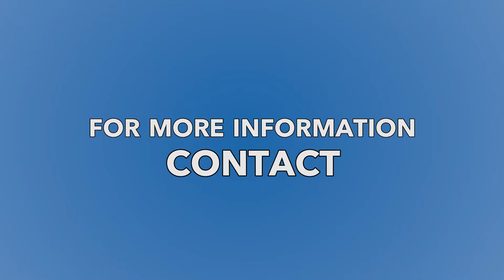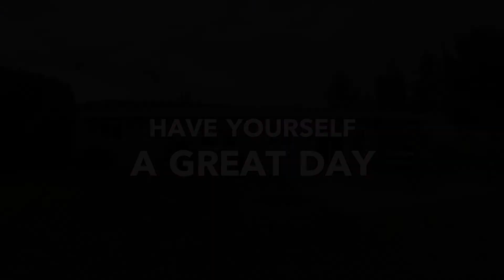SOLD! - 3692 Granada Crescent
3692 Granada Crescent | West Kelowna, BC | MLS® 10172982

SOLD! This great family home is located in beautiful Glenrosa. Conveniently located only 3 minutes from Glenrosa Elementary & Glenrosa Middle School. Only 5 minutes to shopping. Come home & park in your attached garage. Unload the groceries directly into the kitchen. Watch the kids & the family dog play in the spacious, fully fenced, back yard or the family room while you enjoy a beverage & get dinner ready. Sit out on the patio for dinner or in the formal dining room. Relax in the living room with a book or your favourite show. On those cold winter nights, gather around the fireplace for an evening in. Tuck the kids into their beds & head off to your roomy master bedroom with ensuite bathroom & walk-in closet. Or relax in the backyard with friends around the firepit. Plenty of room for the whole family in this affordable home. Move right in or add some of your reno ideas first. Come home to 3692 Granada Crescent.

Let us know what we can do for you!

Coldwell Banker Horizon Realty
14-1470 Harvey Ave
Kelowna, BC V1Y 9K8